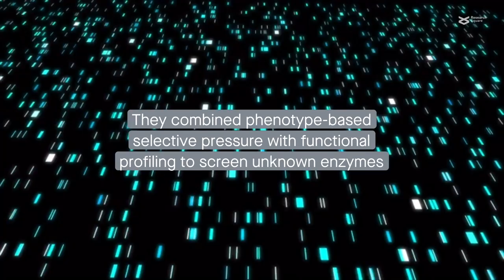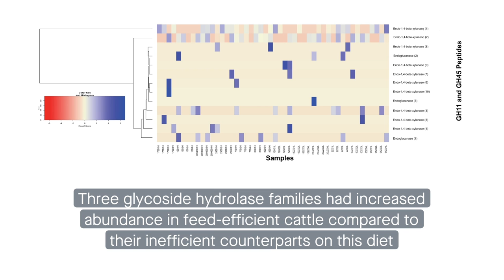Novel enzyme discovery from the rumen microbiome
Neves, et al. "Accelerated discovery of novel glycoside hydrolases using targeted functional profiling and selective pressure on the rumen microbiome." Microbiome (2021)